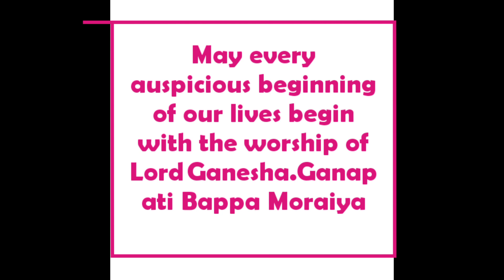Happy Ganesh chaturthi 🙏🙏to all of you